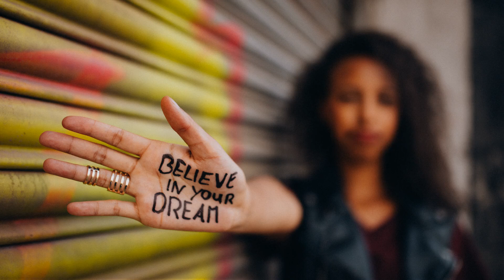Mini Wisdom: Motivation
Simply profound and lighthearted observations about motivation and getting unstuck. Short, sassy and smile inducing.